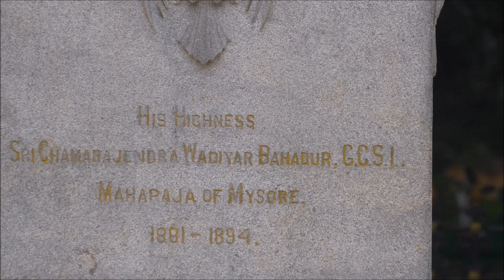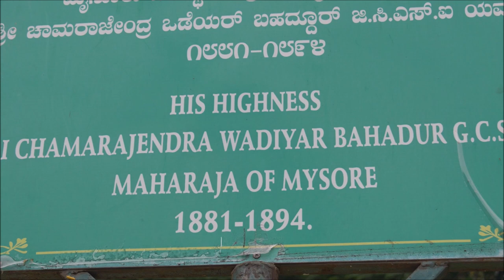HE WAS THE King of the Kingdom of Mysore between 1868 and 1894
Maharaja Chamarajendra Wadiyar X GCSI (Chamaraja Wadiyar X; 22 February 1863 – 28 December 1894) was the twenty-third maharaja of the Kingdom of Mysore, between 1868 and 1894.
Although his reign proved to be a brief one, he left an indelible mark on the Kingdom of Mysore. He was aptly aided by Rangacharlu (1881–1883) CE and Sheshadri Iyer (1883–1901) two of the most competent Diwans.

He instituted the Representative Assembly of Mysore Kingdom in 1881. This was the first modern, democratic legislative institution of its kind in princely India. He sponsored the famous journey of Swami Vivekananda to Chicago in 1893. He gave primacy to women's education and founded the Kannada Bashojjivini School. He gave a fillip to the industrialisation of the Kingdom of Mysore by instituting several industrial schools and conducting the annual Dasara Industrial Exhibition. He facilitated the founding of Agricultural Banks to help finance farmers and initiated life insurance for government employees.